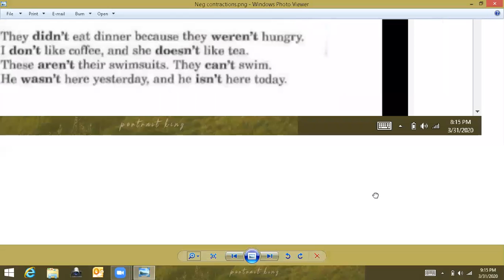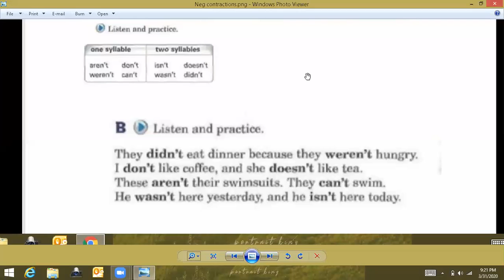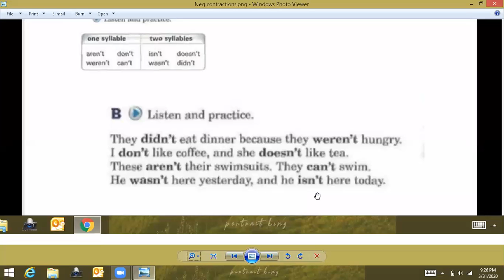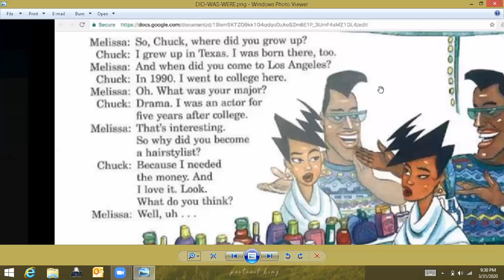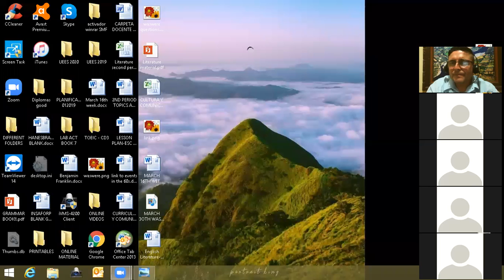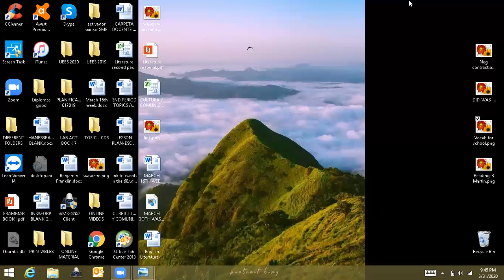Ingles Corporativo-MARCH 31ST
MARCH 31ST